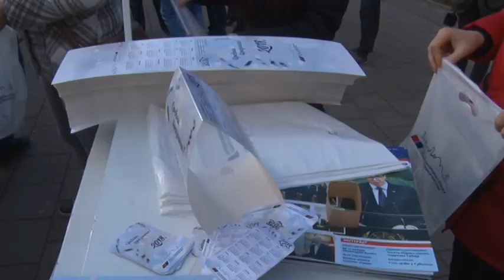Promotivni materijal SNS za Obrenovčane